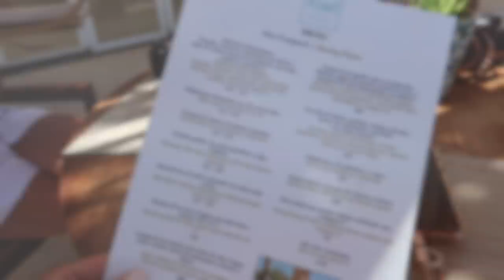IBIZA TRAVEL DIARIES // What I Did & Wore On Holiday // Fashion Mumblr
IBIZA TRAVEL DIARIES // What I Did & Wore On Holiday

For avoidance of doubt, this is in no way a press trip and we paid in full for our accommodation at Atzaro hotel.